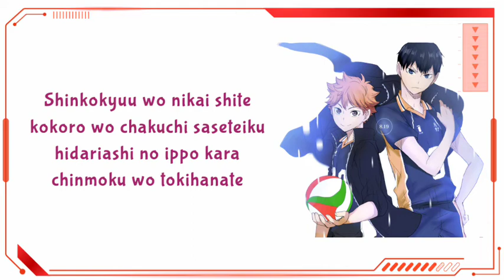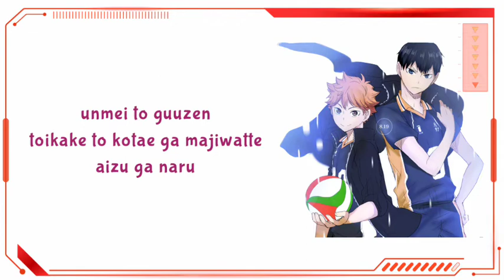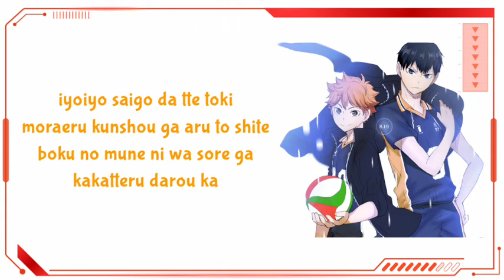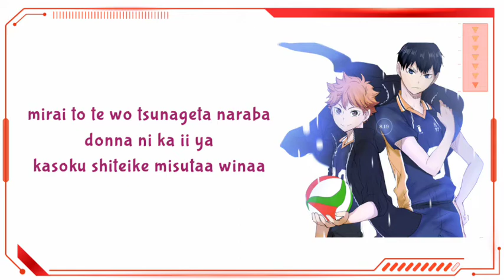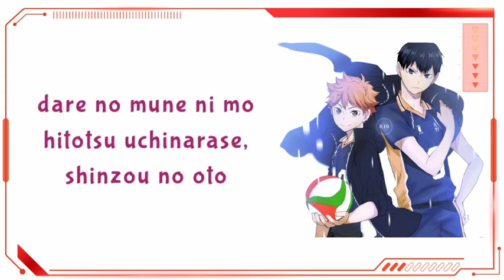Haikyuu!! OP. 2 - Ah Yeah!! (Lyrics Video)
Artist     :  Sukima Switch
Song     :   Ah Yeah!!
Anime   :  Haikyuu!!

  for more updates and of course more music! |